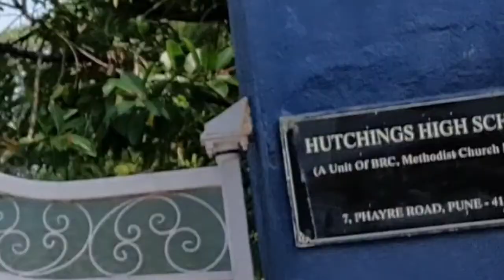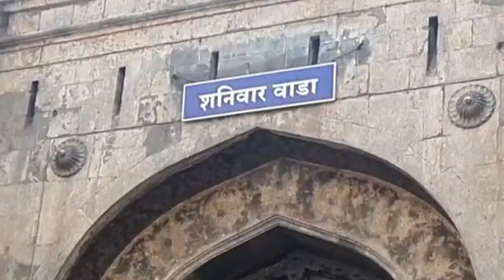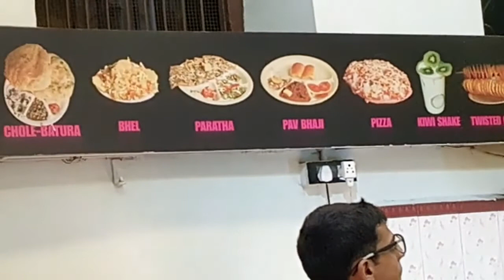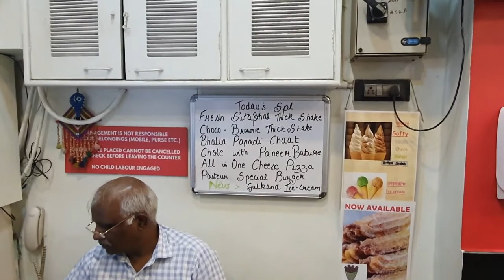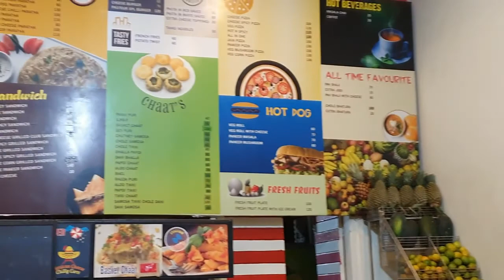INDIA TRIP 2019 DAY 5 | PUNE DAY 2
Today we decided to go around Pune. 1st we visited the school where me and brother studied for 6 years - Hutchings High School. Then we went to a tourist spot in Pune called Shanivar Wada - an historical fort. Passed by Bund Garden while drinking Limbo Juice and eating guava indian style. We then went to Phoenix Mall before heading to M.G. Road where we went shopping and tried indian snacks at Pasteur Pastry & Bakery like - Chutney Samosa, Dahi Samosa & Bhel Puri. We also tried gelatos in indian flavor like Pan Masala and Badam Pista. Lastly, I took a walk to revisit Dhole Patil Road and Koregaon Park. Enjoy the video.